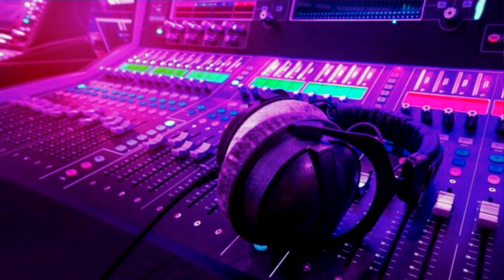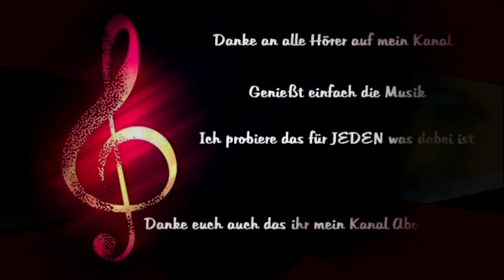Dein Teddybär - Chris Roberts